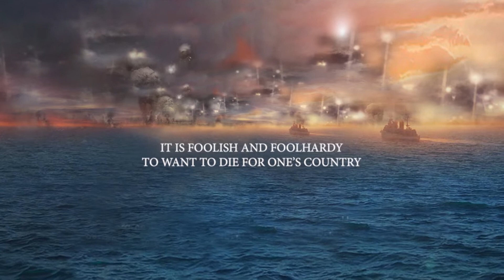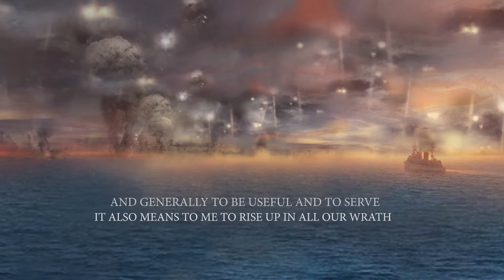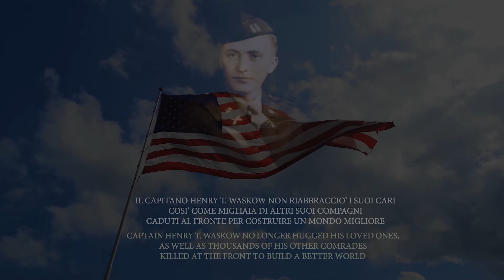Last letter Captain Waskow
Operation Avalanche 1943